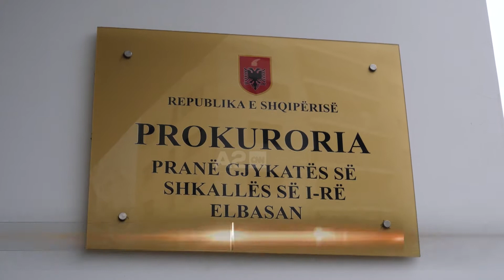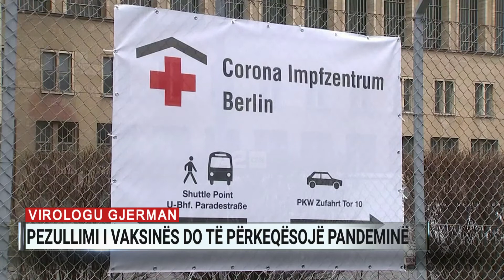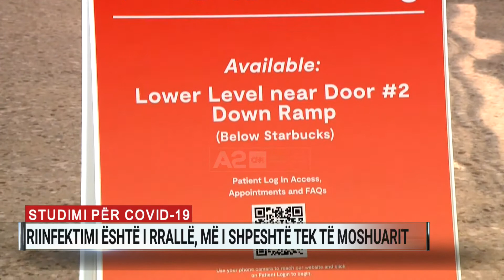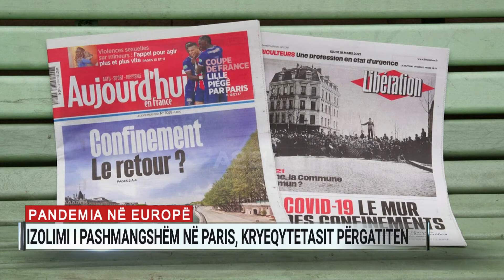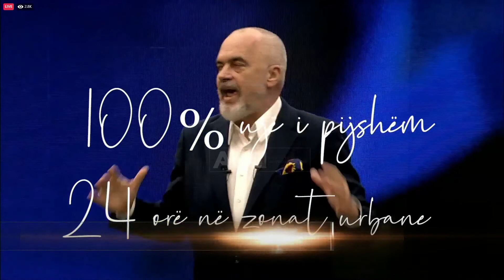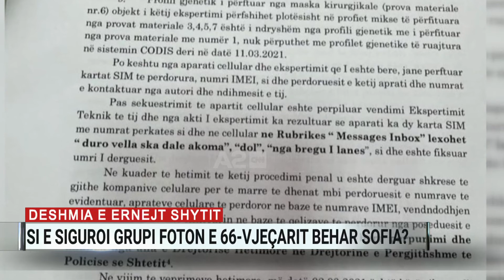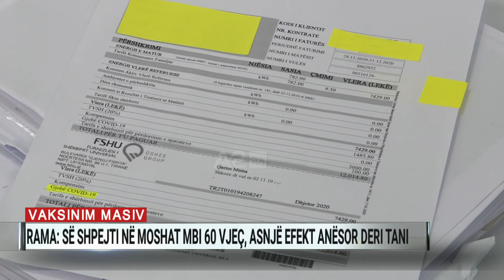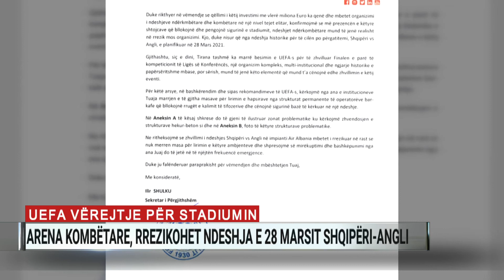Ditari ora 19:00 – 18/03/2021